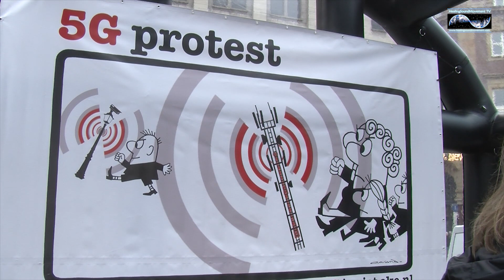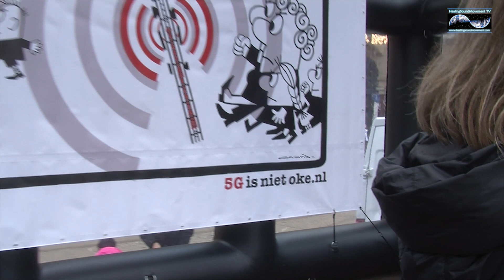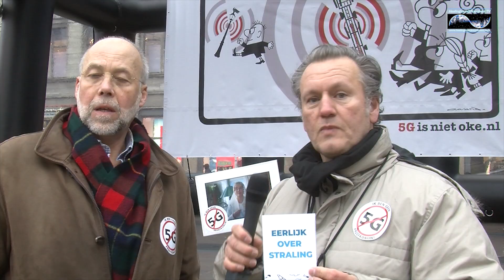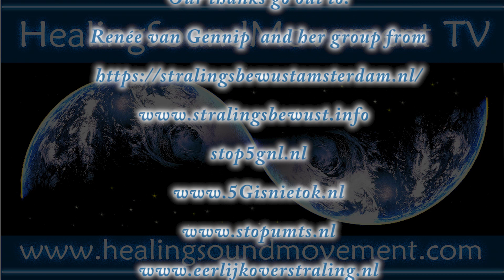HealingSoundMovement 5G Global protest Day part 4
HealingSoundMovement 5G Global protest Day (Amsterdam) part 4 (also check the other parts for more Tv-interviews and presentations!)

Our thanks go out to:Renée van Gennip and her group

CREDITS:

& HealingSoundMovement)

All music and HealingSoundMovement TV Tune(copyright protected) written, arranged and produced by:John Consemulder
All vocals by Renske Skills a.k.a. SongDancer